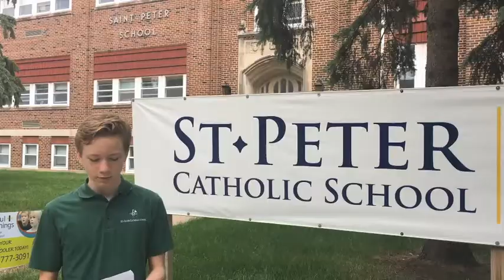St Peter Mission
Critical Thinkers, Virtuous Leaders, Living Saints